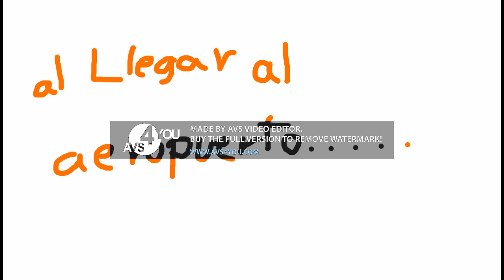Maggie Pesky viaja a Japón y es castigada